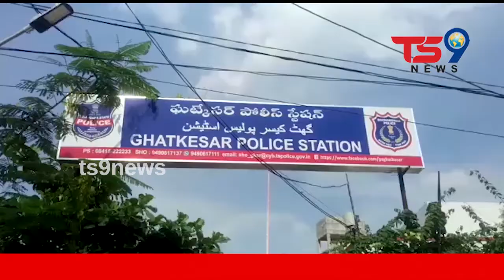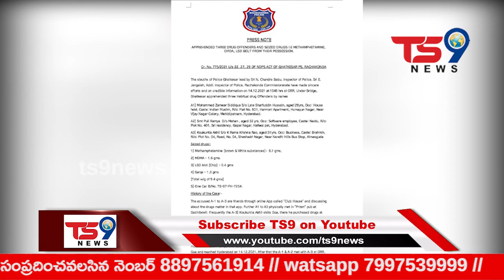మేడ్చల్ ఘాట్కేసర్ టౌన్ లో మత్తు పదార్థాలు ?